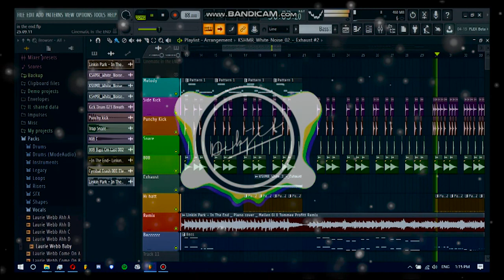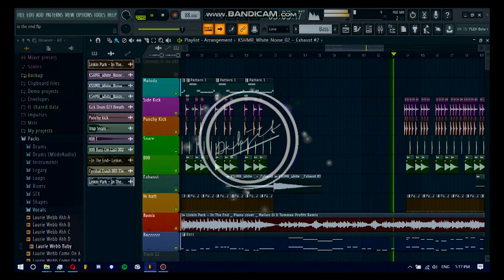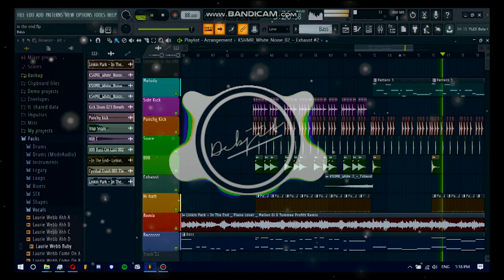In The End Remastered Instrumental (D! Z!)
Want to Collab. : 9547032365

Wanna Hear another song.. plz write in comments